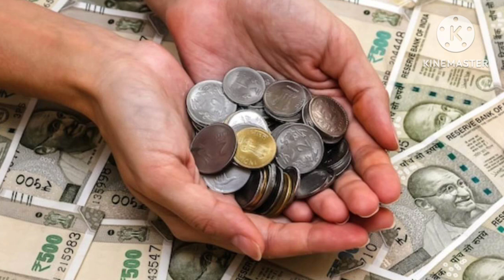धन से जुड़ी सभी समस्याओं को दूर करने के अचूक उपाय | धन वद्धि के उपाय | Dhan prapti ke upay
1) अगर नौकरी में धन पाना हो
2.) पैसा कहीं रुका या फंसा हो
3.) अगर विरासत में धन पाना हो
4.) अगर कर्ज चुकाने में मुश्किलें हों
5.) धन की अच्छी स्थिति के लिए उपाय
6) धन वद्धि के उपाय
7) dhan prapti ke upay
8) धन प्राप्त करने का उपाय
9) dhan prapti ke liye kya karen